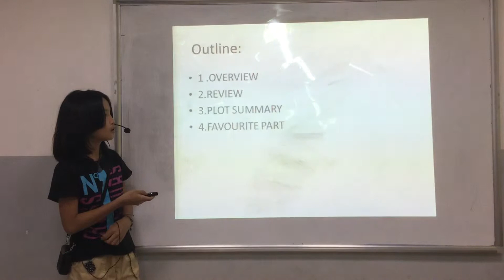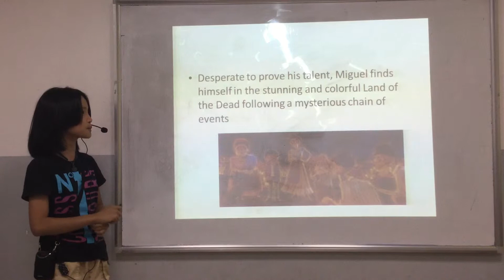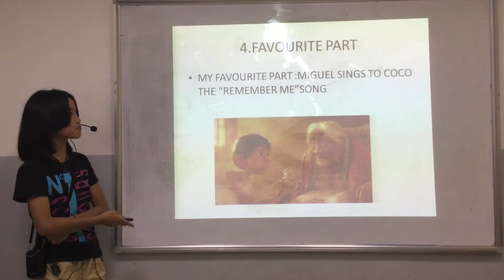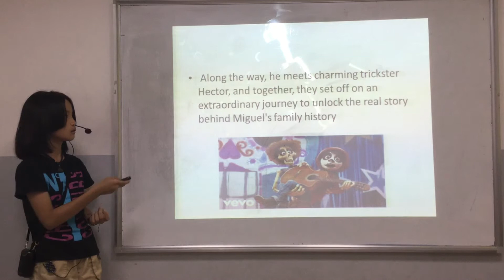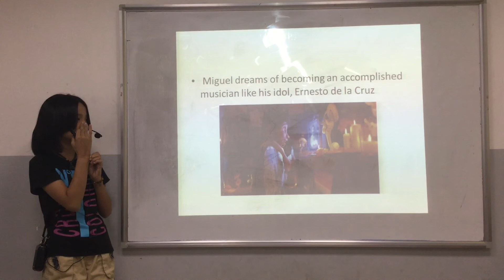CEC | Test in October 2018 | ES6C | Bao Thanh